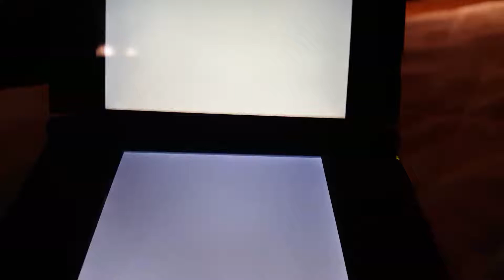Funny Innapropriate Tomodachi Life Song #2: Hide My Porn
I'm so bad at this, but I still kinda find thwm funny :,) They're shitty thou.